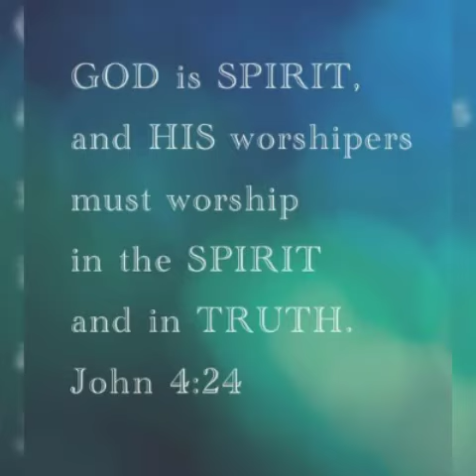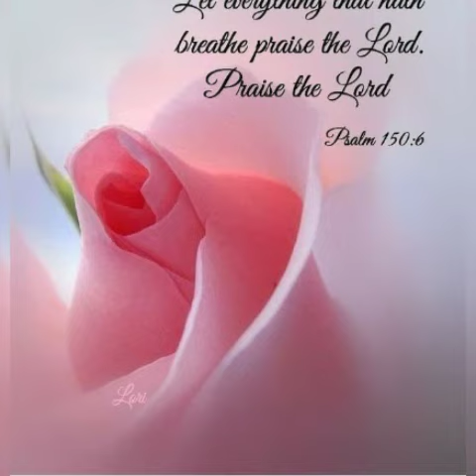Worship the Lord in spirit and in truth 🙏🙌